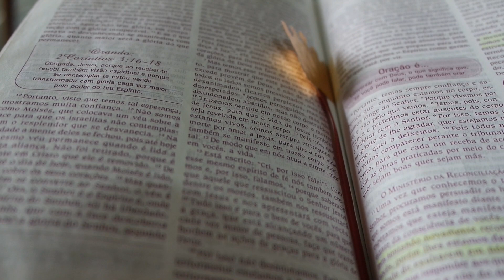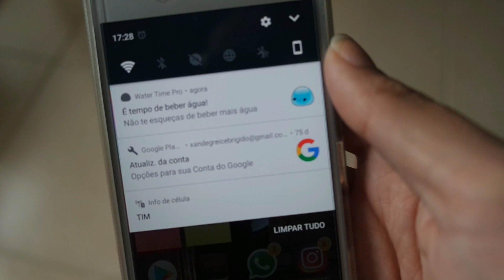coisas para fazer TODO DIA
Câmera que uso:
Samsung NX3000
Celular Sony Xperia X
Editor:
Filmora